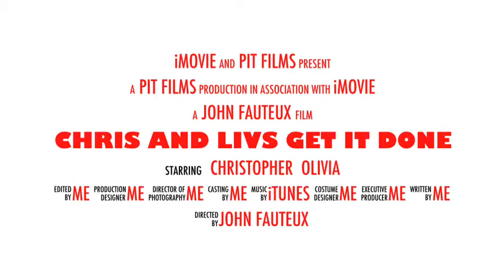Chris And Livs Get It Done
Terrible trailer